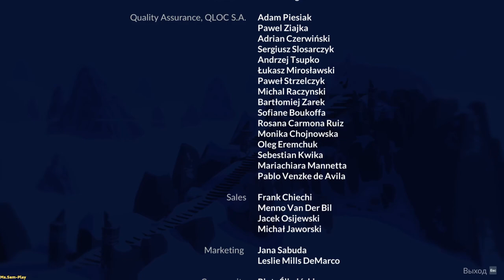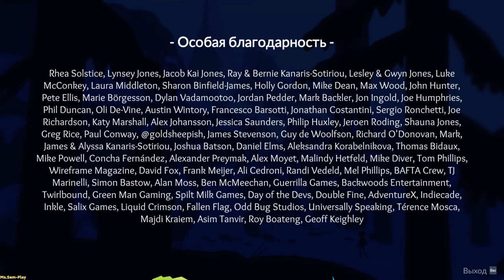Röki ➤ The end №13